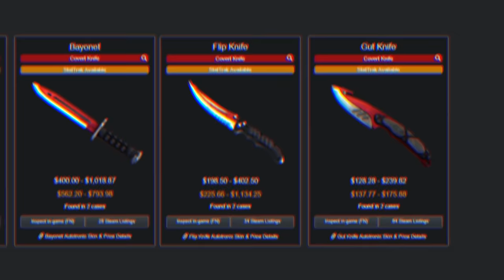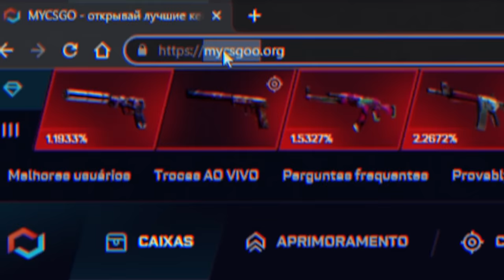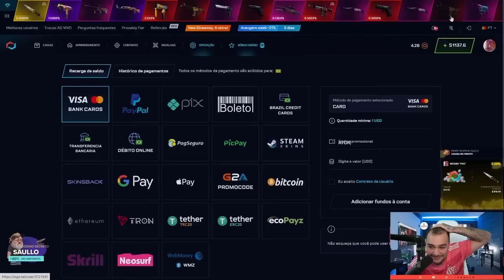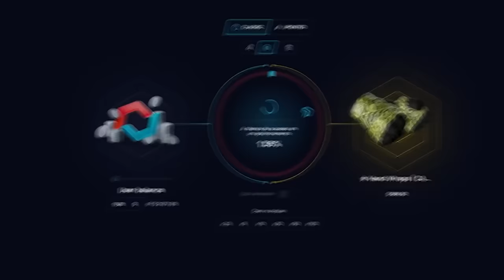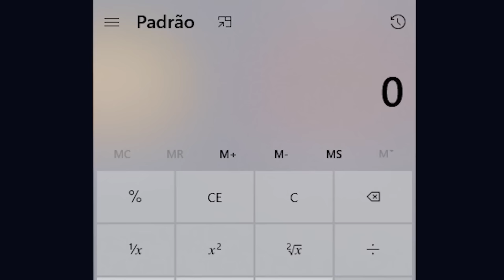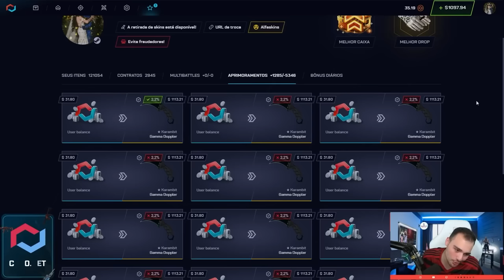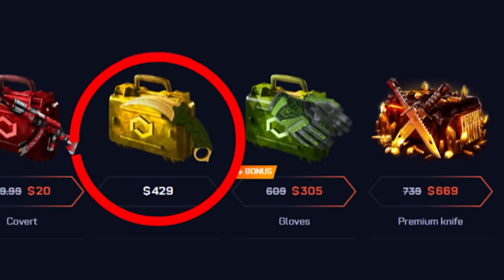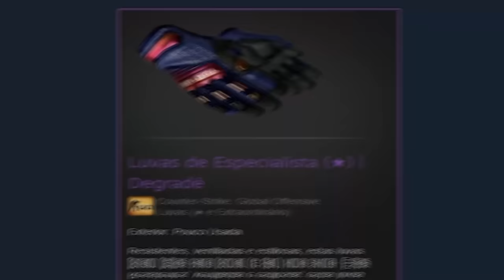Esses PROFITS foram MUITO ABSURDOS!